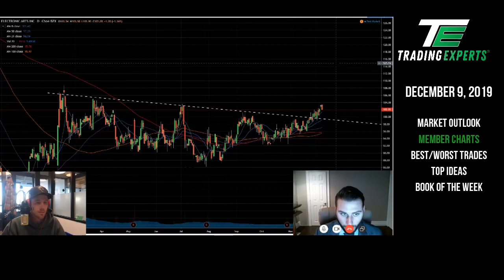How we trail our stops!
Trailing Tips

Day 1 Entry - Stop Prior LOD (low of day)
Day 2 Profitable Trade - LOD stop

We up our stops around lunch time, most try to do this near the open when the market is trading wide and will get prematurely stopped out, by the afternoon the market has usually settled out and the real low of day has already been put in, less guessing and more planning!